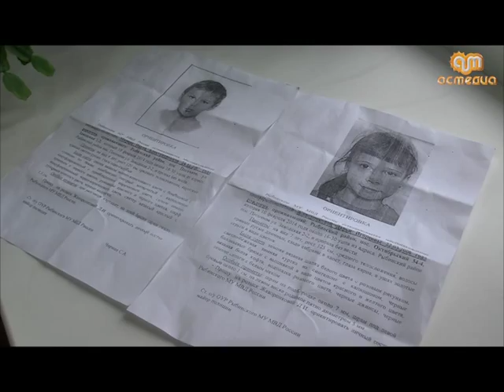Спустя год...Надежда не умирает!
С того момента, как в посёлке Песочном пропали дети, прошел год, но их поиски не прекращаются до сих пор